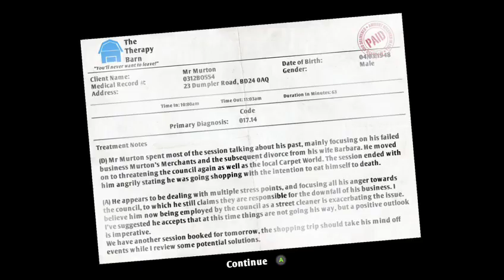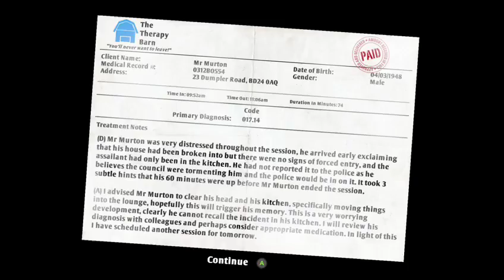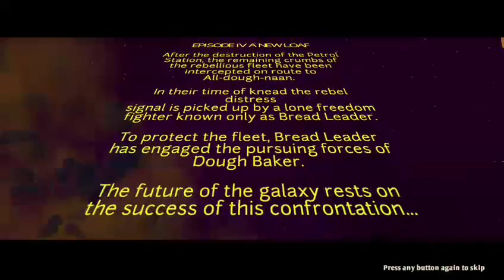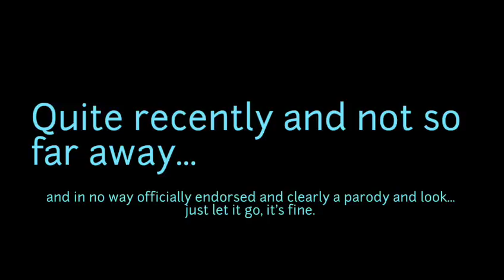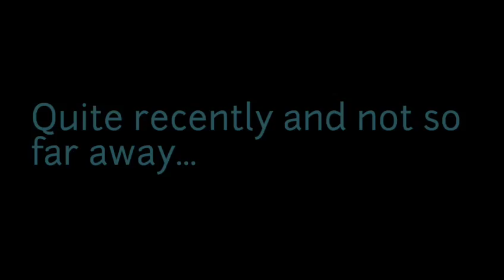Greetings to all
PLaying a new game called I am Bread whiling drinking go watch -- Watch live